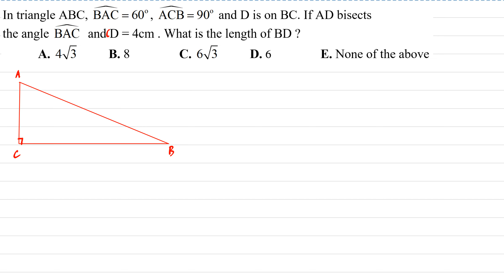Toán 7 nâng cao: Cho tam giác ABC vuông tại c, góc A=60 độ. AD là phân giác, CD=4cm. Tính BD.